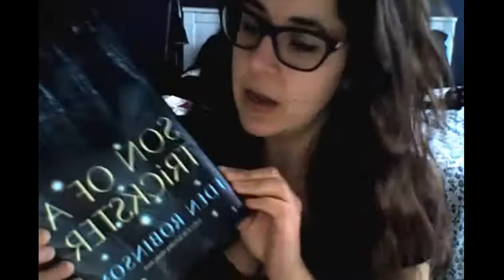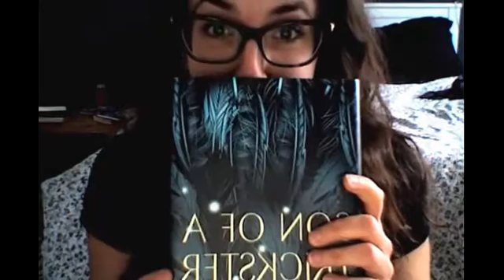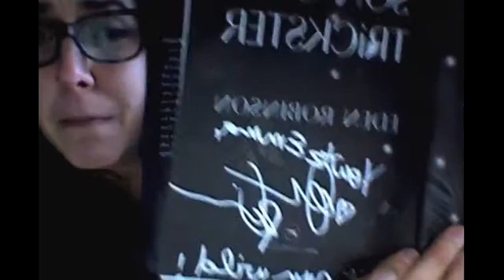Book Review: Son of a Trickster by Eden Robinson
5/5 stars! LOVE EDEN ROBINSON!

"The World is Hard. You have to be Harder"
Son of a Trickster by Eden Robinson

Eden Robinson wrote this highly addictive, wild story that I cannot get enough of. I am heartbroken I have to wait so long for the next book (I'm selfish that way hahahhaaa) and yes I keep apologizing for lighting and everything else, for a second generation Canadian I almost can't get any more Canadian. LOL Apparently I'm sorry is in my bloodwork. In fact my doctor comments on that regularly "Hey Emma I see your apology levels are higher this month, you need to eat more salt" kind of thing. I say salt because I imagine salt would take down my sweet Canadianness or maybe not. Probably not, I am sure I am full of as much shit as the next person. blablabla anyway I love you guys. Thanks for watchin! xo